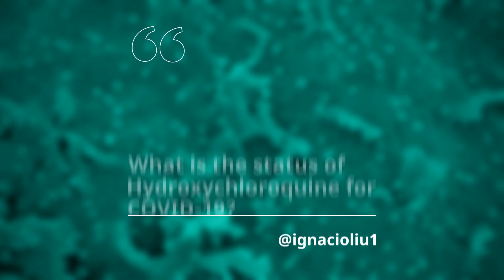askHKUMed on COVID-19: What is the status of Hydroxychloroquine for COVID-19?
Dr Siddarth Sridhar
Department of Microbiology
HKUMed